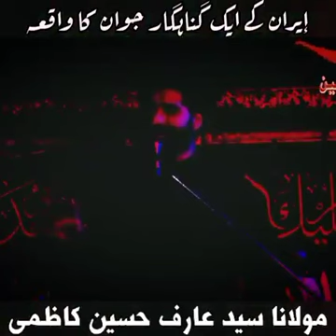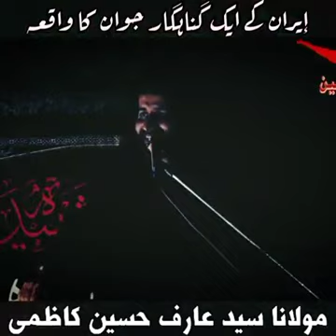موضوع ایران کے ایک گناہگار کا جوان کا واقعہ خطاب علامہ عارف حسین کاظمی صاحب